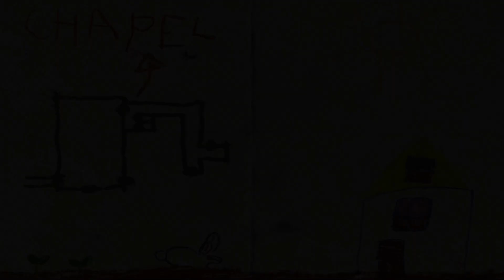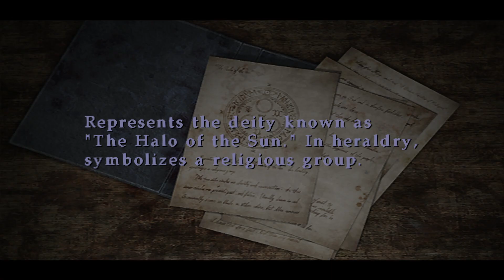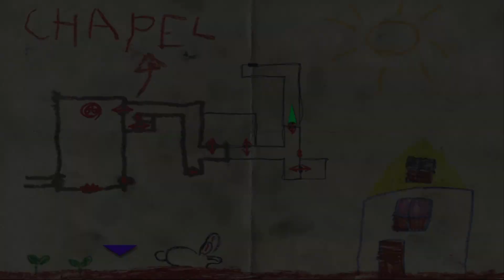Showdown on the Merry-Go-Round!!! | Silent Hill 3, Part 13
Master says, the only opponent one should seek to defeat, is oneself ...Though I'm not sure he imagined using guns, pipes, and a giant two-handed maul to do it.  Down the unmerry-go-round of doom we go, where it stops no one knows...